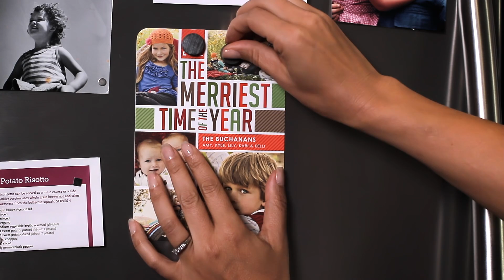Tiny Prints Premium DoubleThick ™ Matte Paper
How thick is our new Premium DoubleThick ™ Matte paper, anyway? Watch the video to see...plus find out how you can get a complimentary upgrade for your holiday cards this year!